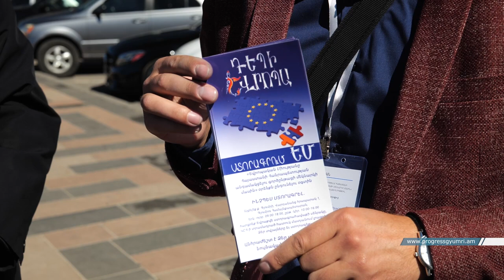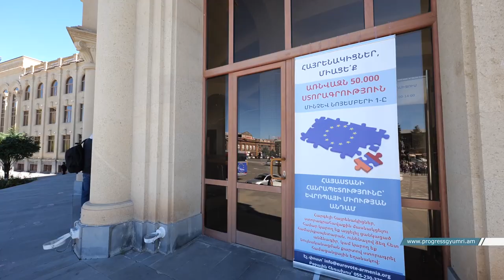ԵՄ ինտեգրման ստորագրահավաքի մասնակիցների ճեպազրույցը Գյումրիում